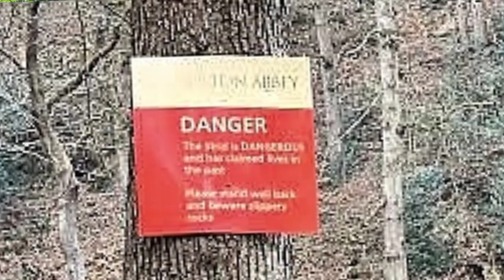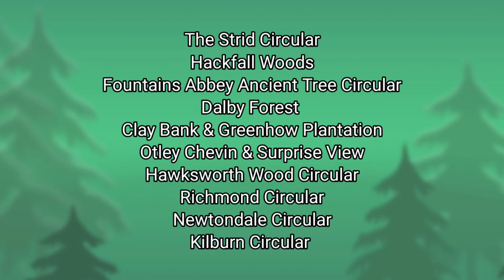Top 10 Forest Walks in Yorkshire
Welcome back to another top ten video. This time we take a look at ten of the best forest walks around Yorkshire. Thanks🙂🚶‍♂️🚶‍♀️❤️🥾👍